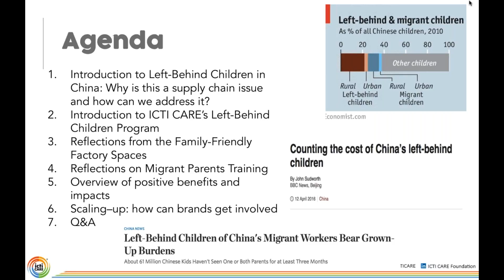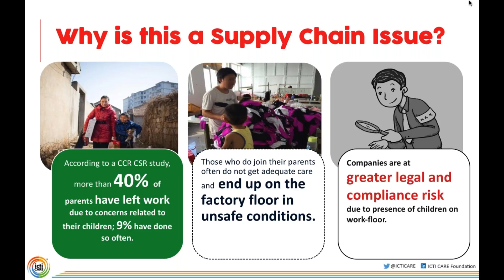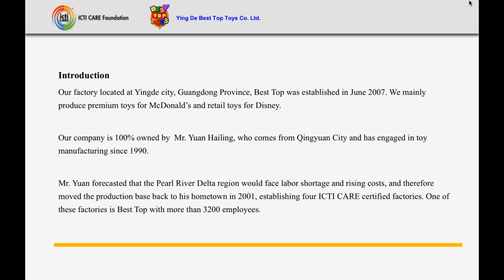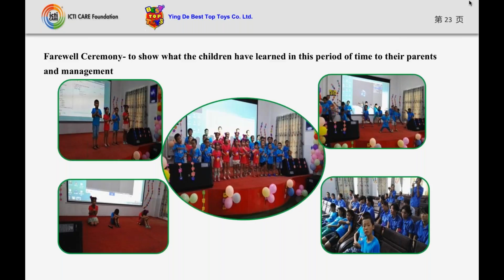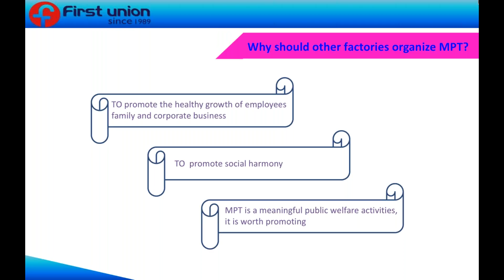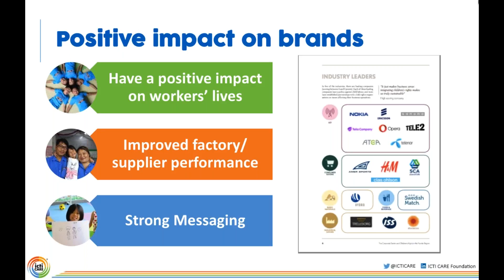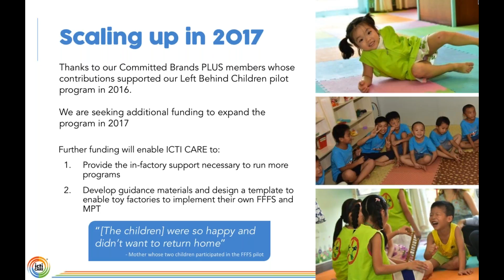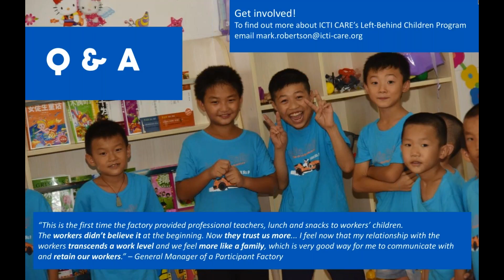ICTI CARE Webinar: Supply Chain Solutions to China's Left Behind Children Problem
Join ICTI CARE and CCR CSR for a worker well-being webinar sharing supply chain solutions to China’s left-behind children problem.

This webinar takes an exclusive look at two highly successful worker well-being programs from ICTI CARE to support domestic migrant toy workers with Left-Behind Children in China. Which are delivering real benefits for thousands of workers, children, and toy factories.

At the end of the webinar, you will:
- Learn more about China’s left-behind children problem
- Understand how supply chain solutions can help address the issue
- Hear how ICTI CARE’s left-behind children pilots have delivered benefits for workers, children, and factories
- Discover how your company can get involved